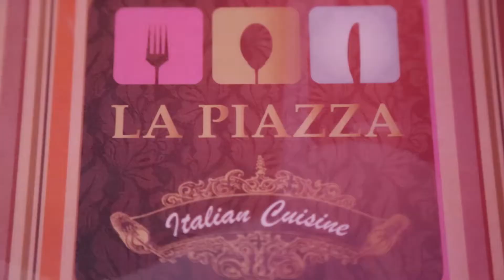Dining With Swag DWS Trailer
Dining with Swag official trailer. Produced by Carbon 12 Limited. 2016.
Dining With Swag is a lifestyle show centered on cuisine. The show features the best restaurants, showing both local and foreign dishes.